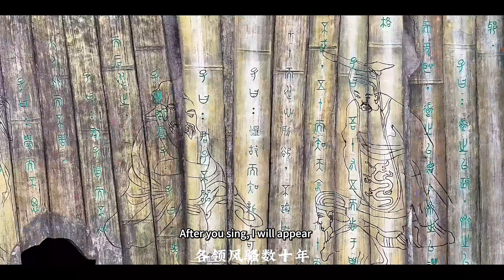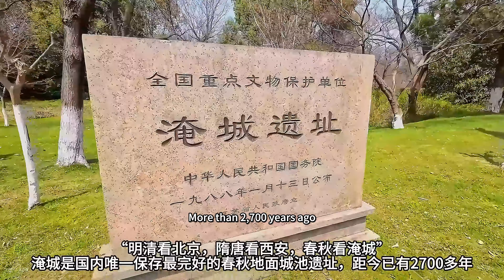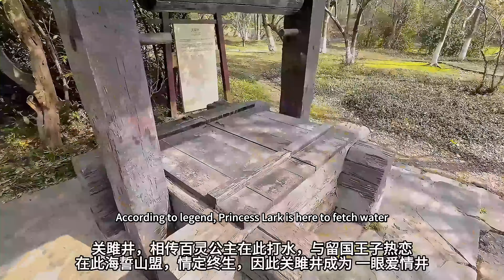ancient chinese city|春秋淹城遗址|china travel vlog|china beautiful places|china city tour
中国春秋淹城旅游区位于常州市武进区中心城区，国家5A级旅游景区。淹城古称“奄”国，建于春秋晚期，距今有2500余年的历史。航拍位于江苏常州武进区的春秋淹城遗址，从里向外由子城、子城河，内城、内城河，外城、外城河三城三河相套组成，是尚存最完整的春秋遗址。正所谓明清看北京，隋唐看西安，春秋看淹城。”春秋淹城旅游区，正如一颗璀璨明珠在长三角地区熠熠生辉。
            China Spring and Autumn Yancheng Tourist Area is located in the central area of ​​Wujin District, Changzhou City, and is a national 5A-level tourist attraction. Yancheng, known as the "Mian" country in ancient times, was built in the late Spring and Autumn Period and has a history of more than 2,500 years. Aerial photography of the Spring and Autumn Yancheng ruins located in Wujin District, Changzhou, Jiangsu Province. From the inside to the outside, it consists of three cities and three rivers: Zicheng, Zicheng River, Inner City, Inner City River, Outer City, and Outer City River. It is the most complete surviving Spring and Autumn Period site. ruins. As the saying goes, look at Beijing in the Ming and Qing Dynasties, look at Xi'an in the Sui and Tang Dynasties, and look at Yancheng in the Spring and Autumn Period. "Chunqiu Yancheng Tourist Area is like a bright pearl shining in the Yangtze River Delta region.